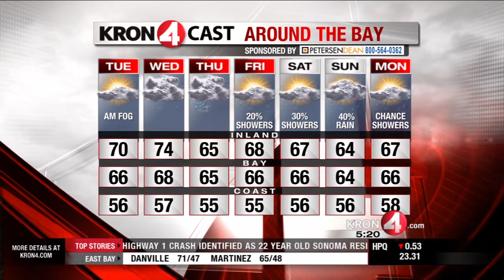Monday Evening Weather Forecast